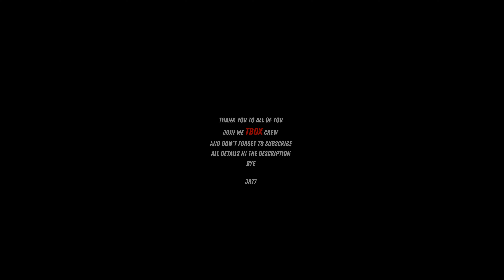[JR77] MEGARAMP ARENA WAR #1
CREATEUR DE TROLLBOX AND MANY MORE :
✔ TROLLBOX
✔ TROLLRACE
✔ MEGA RAMP
✔ PARKOUR
✔ FACE TO FACE
✔ PARKOUR TROLL 1
✔ SNIPER VS RUNNERS / BMX
✔ FUN RACE